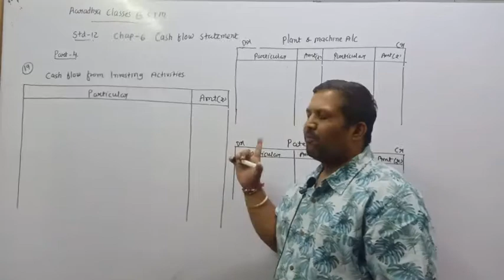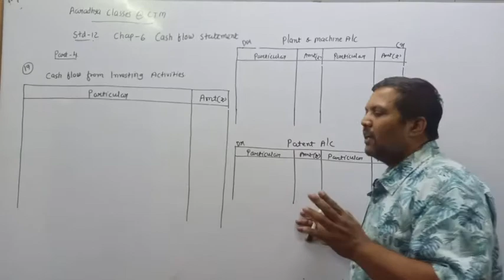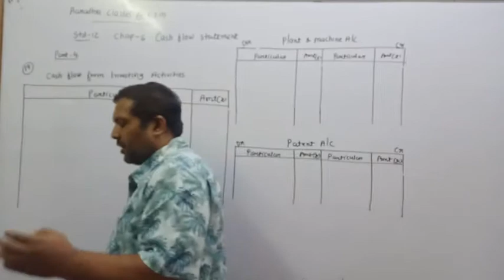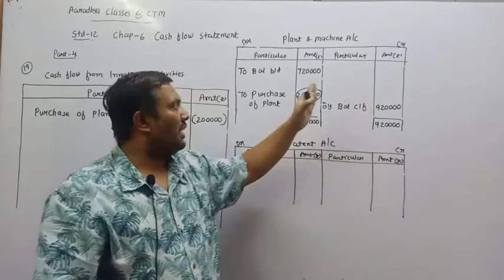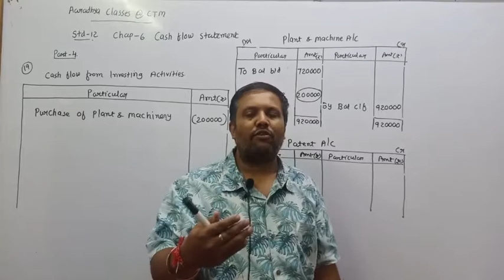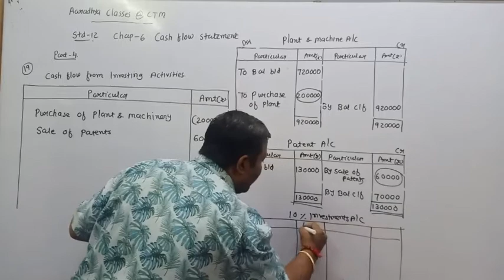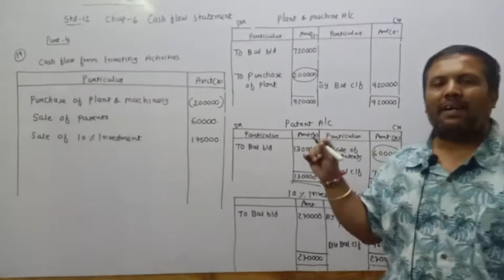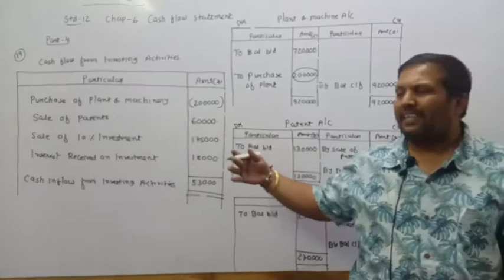STD:12TH E.M SUB:AC CH:6 PART:4